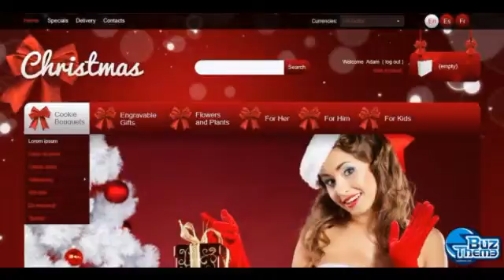Download Christmas Gifts PrestaShop Theme by Hermes TM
PrestaShop Engine:
 1.5.2.0

PrestaShop Compatibility:
 1.5.x